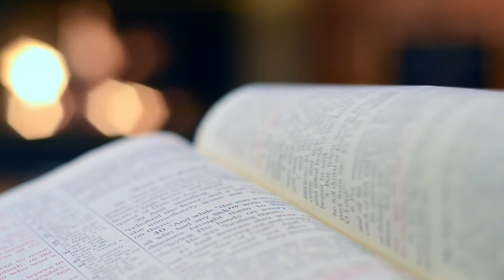In Christ Alone | Piano by Daniel Ledesma